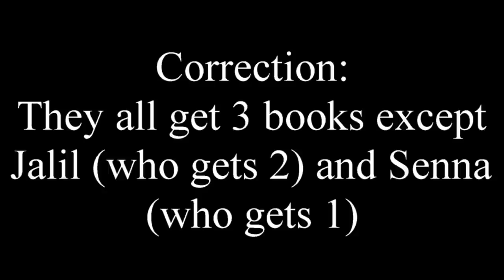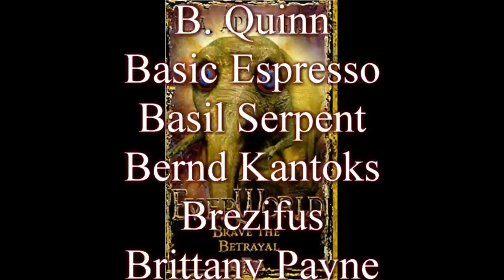Let's discuss Everworld for 26 minutes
Animorphs was huge, but people forget about its older brother.